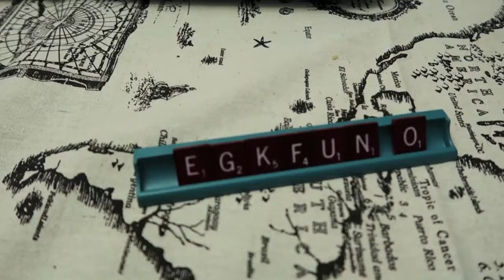New Camera For Christmas | Vlog